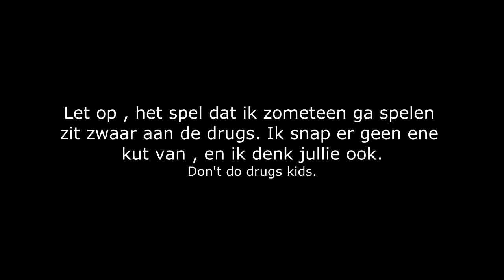"DIT SPEL ZIT AAN DE DRUGS" | P.T. (Silent Hills)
De makers van dit spel hebben een serieus probleem :d
BLIJKBAAR is dit niet het einde! Laten we de 900 likes halen voor een vervolg!
● Bekijk andere Horrorgame-video's van mij!

Hier vind je de leukste video's over Call Of Duty, Minecraft , Grand Theft Auto 5 , Fifa 14 en zelfs meer!